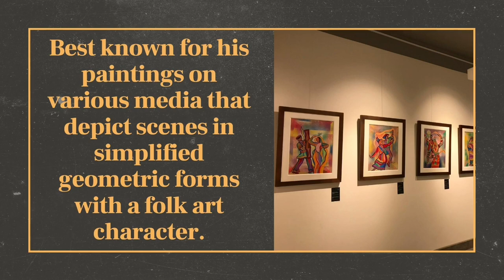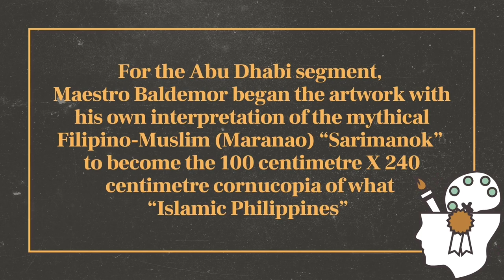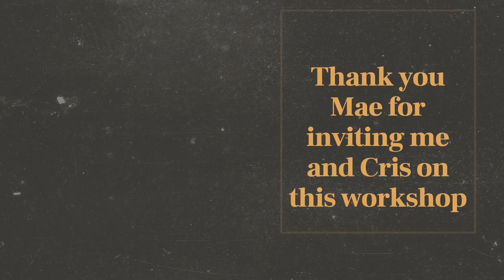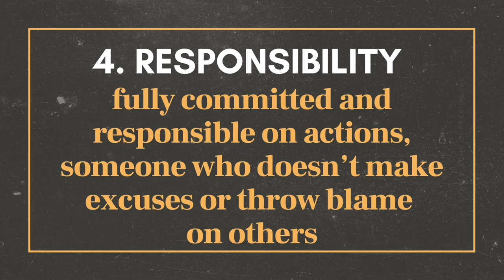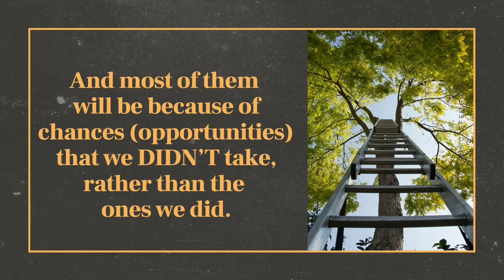EP 6 - Art of Opportunity? Exhibit and Workshop of Maestro Manuel Baldemor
It was a great opportunity to meet one renowned Filipino artist in the world, Maestro Manuel Baldemor.
He is a Filipino painter, sculptor, print maker, writer and book illustrator.
Best known for his paintings on various media that depict scenes in simplified geometric forms with a folk art character. His works is known internationally. UNICEF is reproducing his works as greeting cards that are distributed worldwide.

Last June 13, 2019, he conducted a segment workshop at Etihad Museum Gallery.
Thank you Mae for inviting me and Cris on this workshop. We are honored to have workshop with world renowned artist Maestro Manuel Baldemor.

Opportunity is all around us. It knocks NOT only once, but all the time.
Looking back at life there will always be regrets.
And most of them will be because of chances (opportunities) that we DIDN’T take, rather than the ones we did. Let us always take advantage of every opportunities in life, with generous heart, and a grateful spirit that is thankful for anything that life throws its way.

Hello Opportunities! We are Ready!

Stay safe and God Bless. Tin here 😊